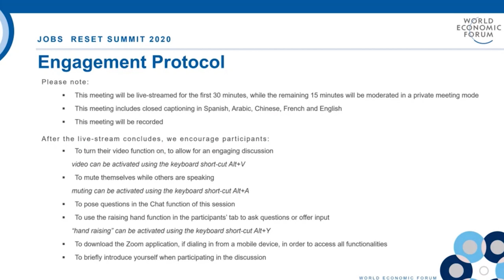Markets of Tomorrow | Jobs Reset Summit 2020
An inclusive and sustainable reset of our economies is needed. How can we combine technological and institutional innovation to create "markets of tomorrow" to deliver the new services and products our societies need?

Speakers: Mariana Mazzucato, Achim Steiner, Andrew McAfee, Jim Flatt, E. Glen Weyl